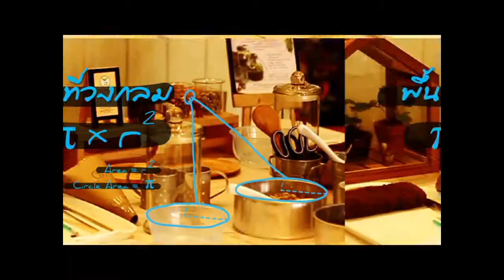รู้สูตร แรงลอย กับอาจารย์ น้ำ EP.25 Part 1/3